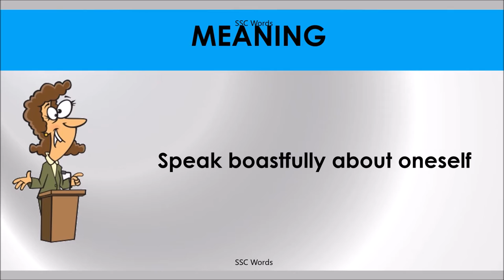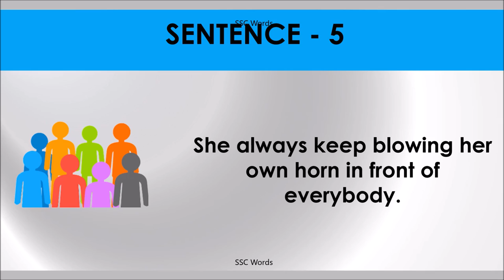TOOT ONE’S OWN HORN Idiom 236 # Meaning and five sentences # SSC Words